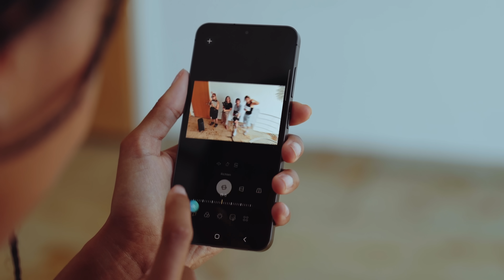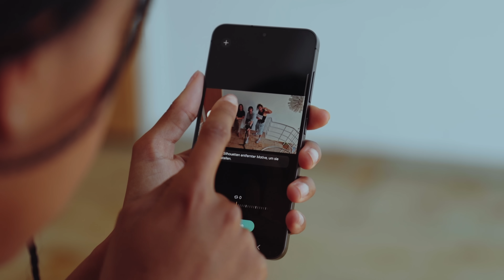On-Device KI: Künstliche Intelligenz direkt auf deinem Gerät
In diesem Video geht’s um die Entwicklungen im Bereich On-Device KI. Statt Daten in die Cloud zu schicken, verarbeiten die neusten Geräte KI-Modelle direkt vor Ort.
Dies bedeutet mehr Privatsphäre, Effizienz und die Möglichkeit auch ohne Internetverbindung auf KI zuzugreifen.

Tauche mit uns in die Zukunft der Technologie ein!